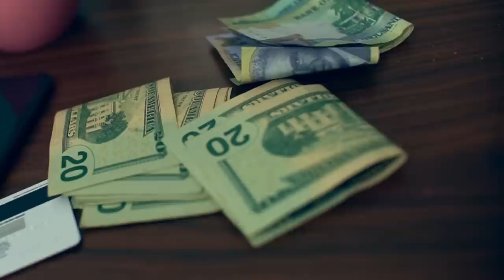Love Triangle & Drama - EP 1, Season 1 Series Show